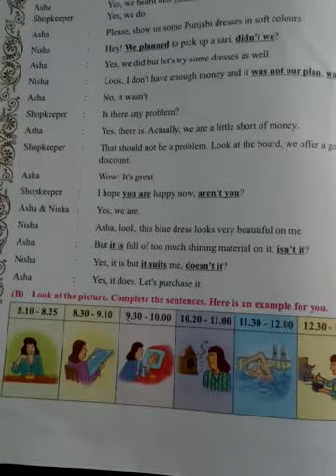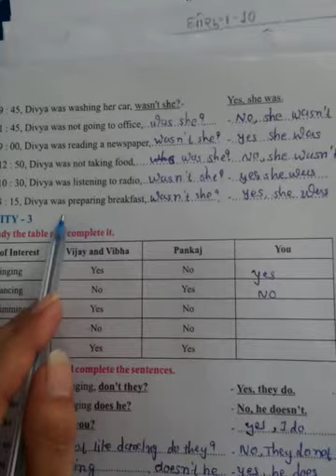std 8 English sem 2 ch 2 part 3